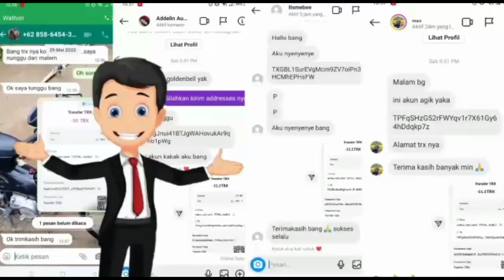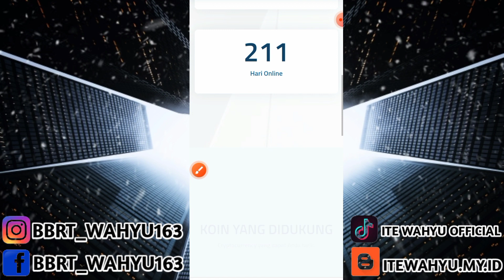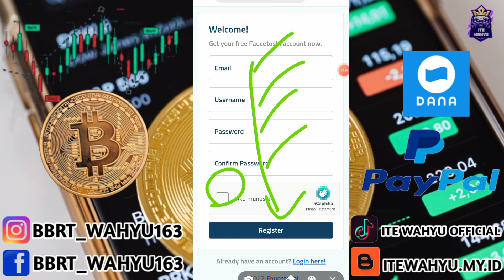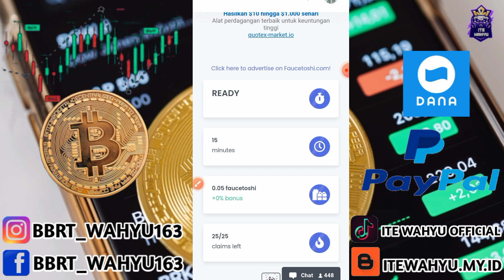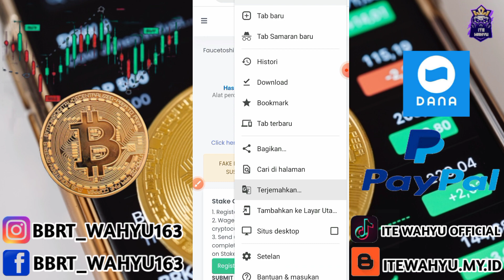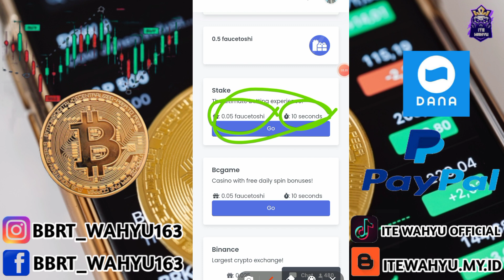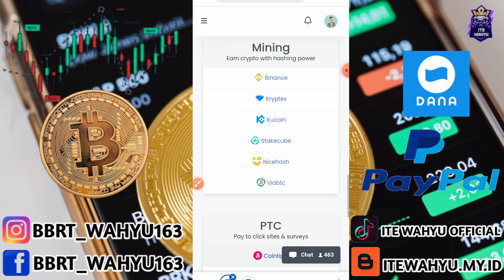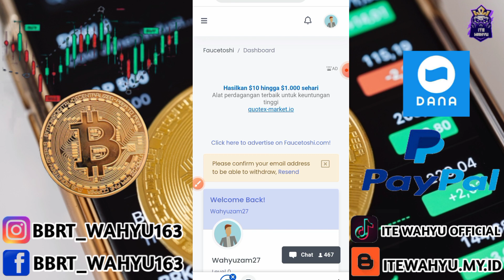faucet sultan🤑sudah membayar 8.036 USD| website penghasil bitcoin | web penghasil btc faucetpay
LINK PENDAFTARAN

KERJASAMA 🎦⬇
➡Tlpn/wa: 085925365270